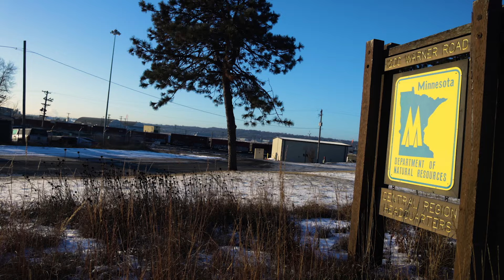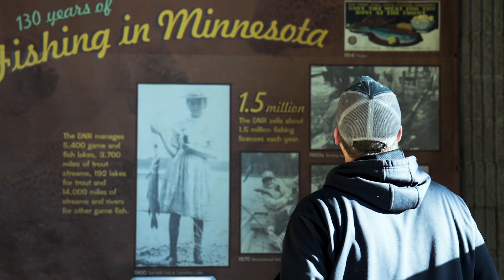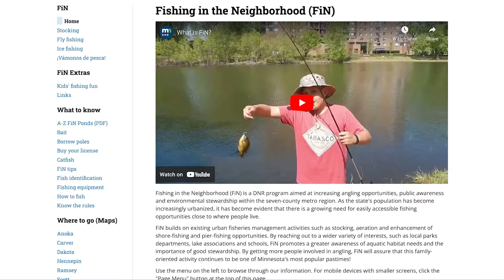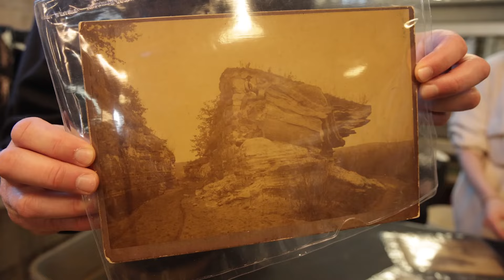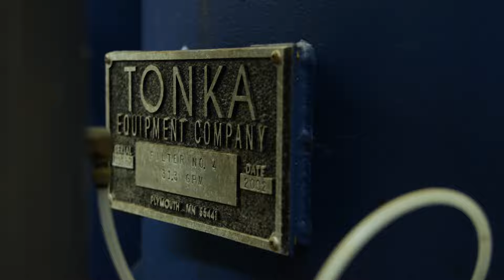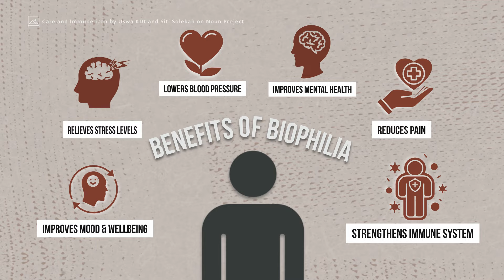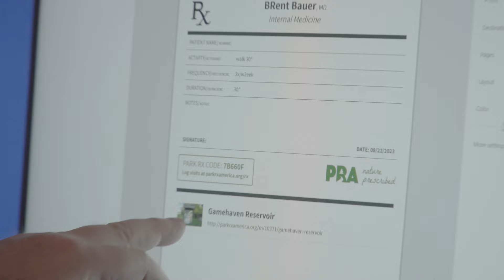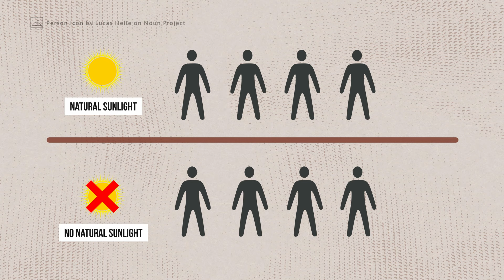MN-FISH and Biophilia Rx | Prairie Sportsman (1513)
CHAPTERS
1:26 A Voice For Anglers
18:55 Nature Rx
25:53 Fast Forage: Honey Mushrooms

This season finale episode of Prairie Sportsman features a nonprofit that advocates for fishing improvements in Minnesota and a Mayo Clinic doctor who prescribes outdoor therapy for stress-related ailments.